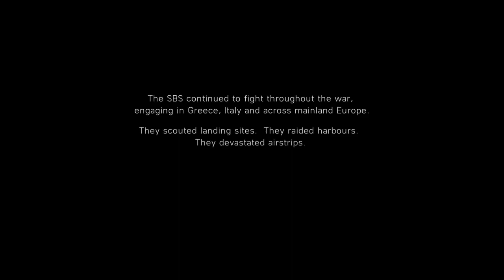Under No Flag | Mission 3 | War Story | Hardcore Difficulty | Battlefield 5